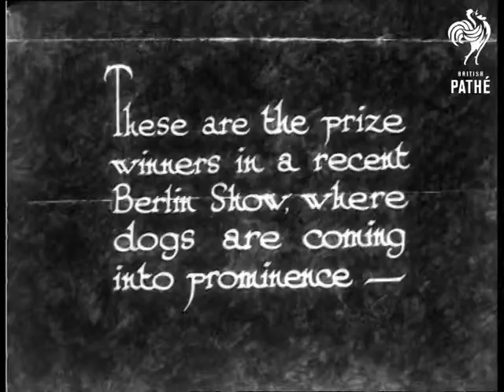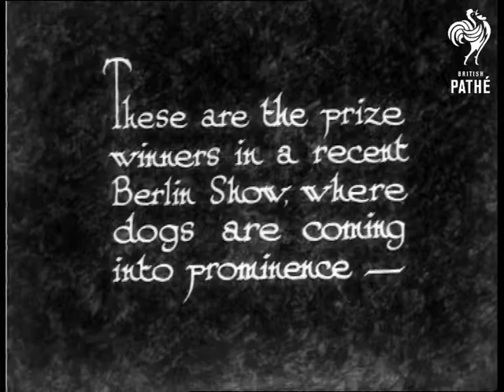Close-Ups (1932)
"Just faces - some cheery, some cheeky - but most of them a joy to some doggy owner."  C/U of the door of a dog basket being opened.  Two puppies can be seen inside the basket trying to get out.  The door is opened and three dogs try and squeeze out.  C/U of group of puppies.  Another C/U of dog basket with four or five puppies sitting in it.  C/U of five white fluffy puppies.

"These are the prize winners in a recent Berlin Show, where dogs are coming into prominence - "  C/U of some Pekingese (Pekinese) dogs standing on a table.  C/U of a Peke.  C/U of two terriers - one is barking.  C/U of one of the dogs.  C/U of a group of poodles with ribbons round their necks.  They look cute and funny.  Camera pans across them.  Man holds a small dog which barks.  C/U of three white curly haired puppies being held closely together.  C/U of a very small dog yawning.

 FILM ID:972.04